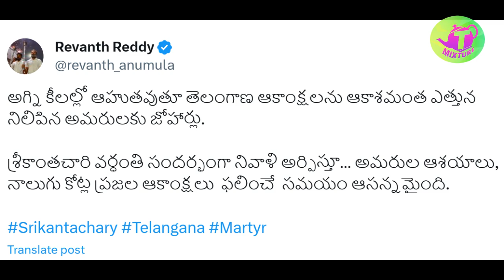రేవంత్ ట్వీట్ దెబ్బకు వైరల్! Revanth Reddy Tweet Congress winning Srikanth Chary Tmixture Analysis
83 సమస్యల మనిషి కథ గౌతమ బుద్ధుడు Goutama buddha 83 problems man story - Ithihasam videos